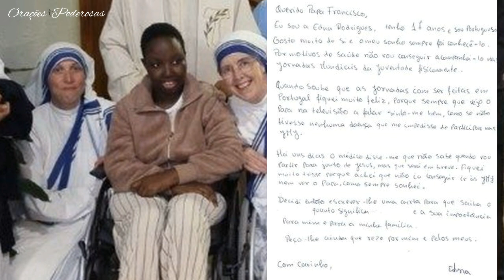COMOVENTE E TRISTE NOTÍCIA PAPA FRANCISCO